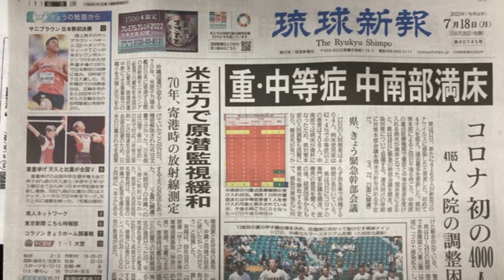玉城デニー知事の対策は？ ボギー大佐の言いたい放題 2022年07月18日 21時頃 放送分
2022年07月18日(月)21時放送の ボギーチャンネル です。

本日の放送は、感染症蔓延の沖縄、玉城デニー知事の対策は？です。詳細は動画をご覧ください。ＭＣ

2017年以前の動画はこちらの旧チャンネルです。